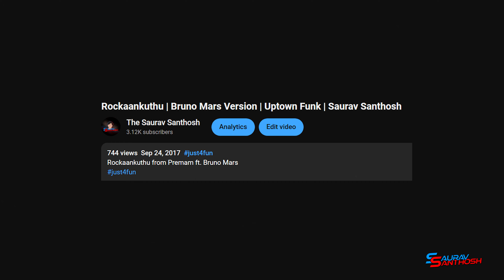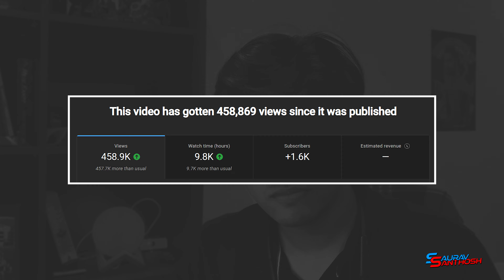Breaking Apart my YouTube Channel | Malayalam | Saurav Santhosh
The End?